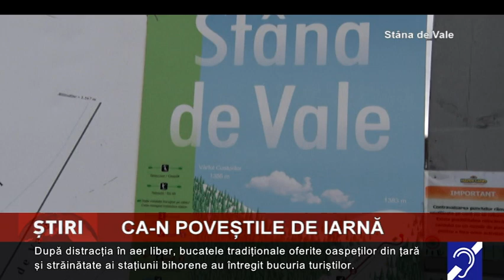La Stâna de Vale, ca-n poveștile de iarnă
Sfârșitul de săptămână a însemnat distracție în aer liber, sporturi de iarnă și bunătăţi tradiţionale, în stațiunea Stâna de Vale din județul Bihor. Turiştii de toate vârstele care au ales să petreacă...